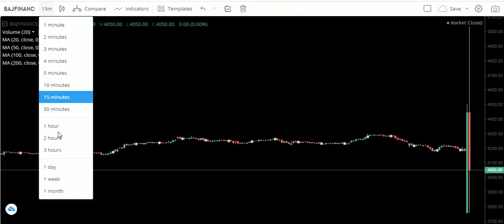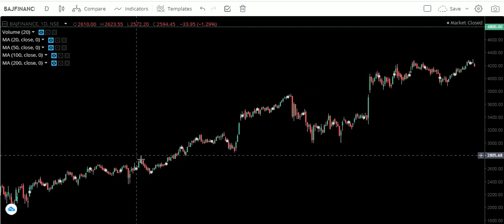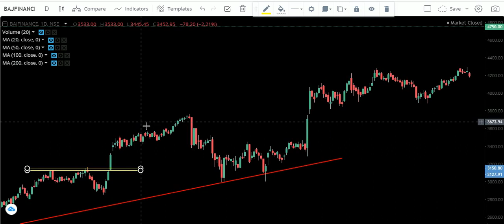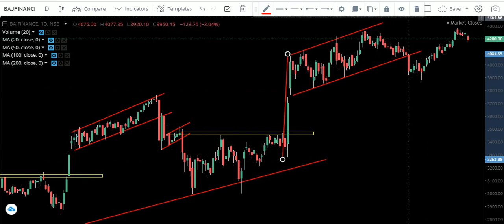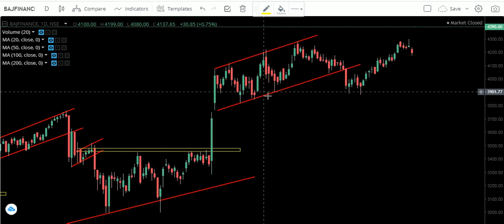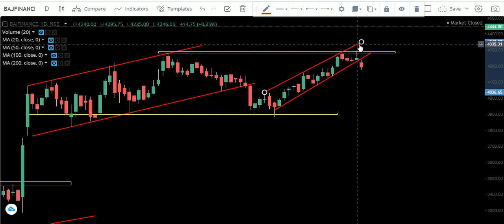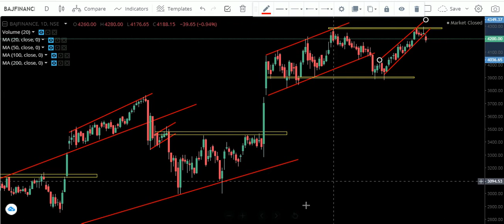BAJAJ FINANCE | BAJAJ FINSERV | BAJAJ FINANCE CHART | BAJAJ FINSERV TECHNICAL | ANGEL TECH ANALYSIS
BAJAJ FINANCE | BAJAJ FINSERV | BAJAJ FINANCE TECHNICAL CHART | BAJAJ FINSERV TECHNICAL ANALYSIS | ANGEL TECH ANALYSIS